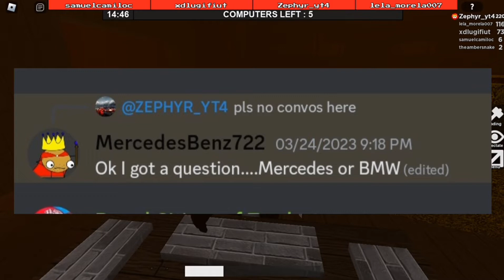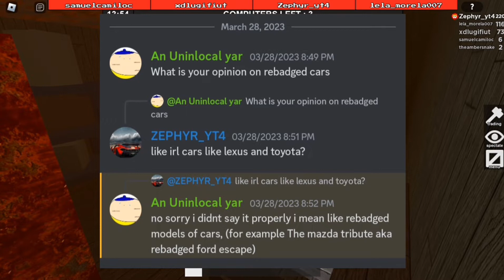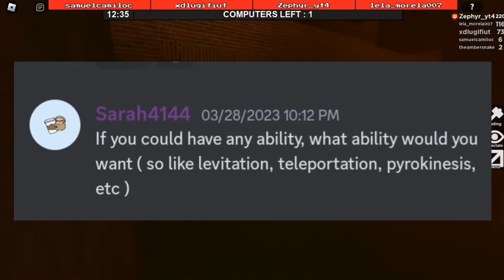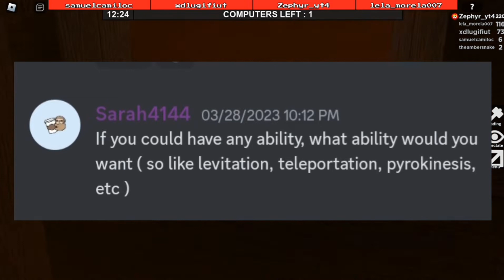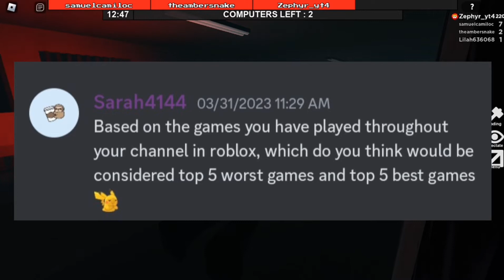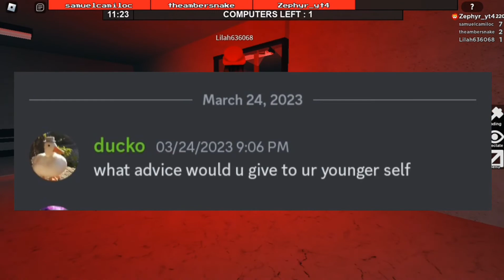500 SUBSCRIBERS QNA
*Credit to my friend Night Hawk for the outro music!*